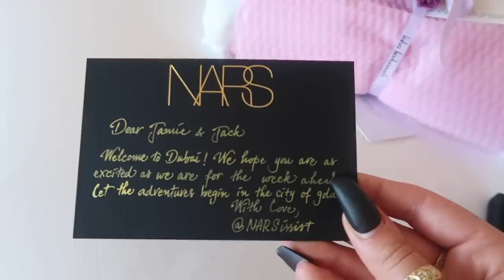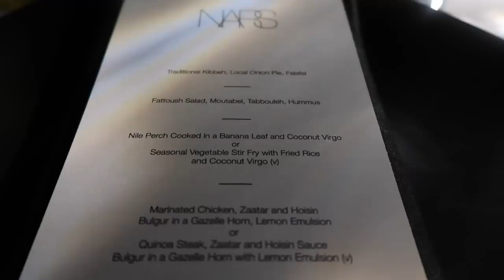VLOG WEEK 91 - WE WENT TO DUBAI | JAMIE GENEVIEVE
Hey guys! This week we were so lucky to go on a trip to Dubai with NARS cosmetics to celebrate some exciting new launches! It was such an amazing week with some of my favourite people, we truly are so lucky to have experiences like these. Thank you so much to NARS for inviting us, keep an eye out on my channel to see the new launches in action! Love J, J & D x

PRODUCTS USED/MENTIONED

J x